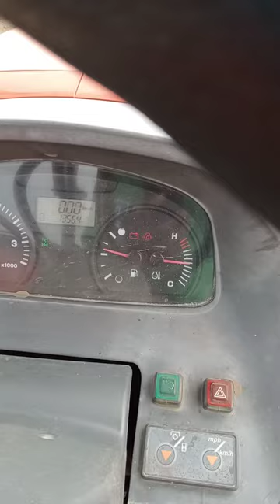kubota m9540 in phillipines